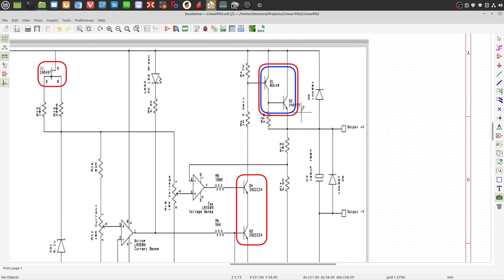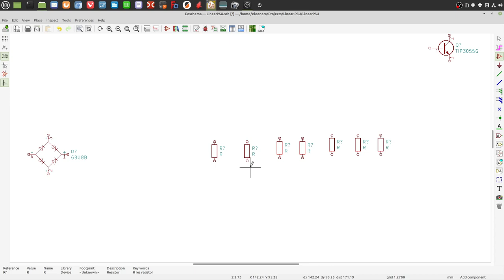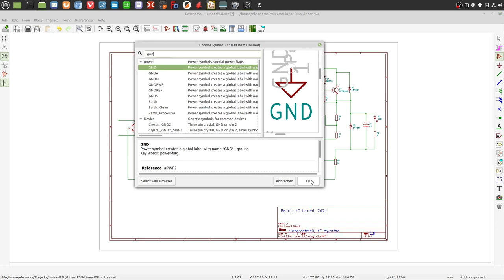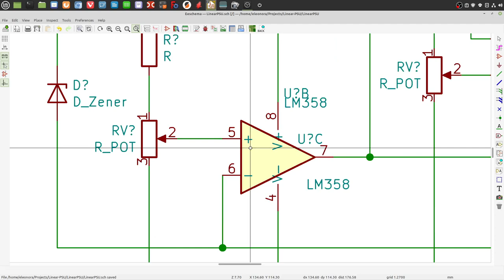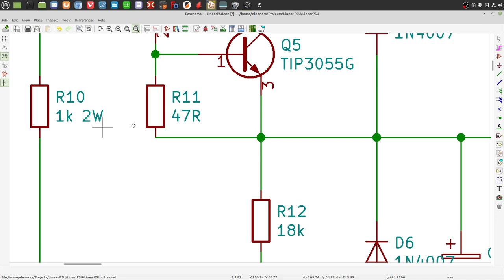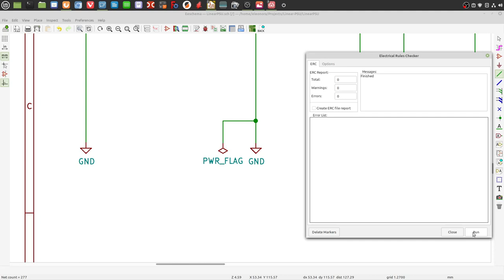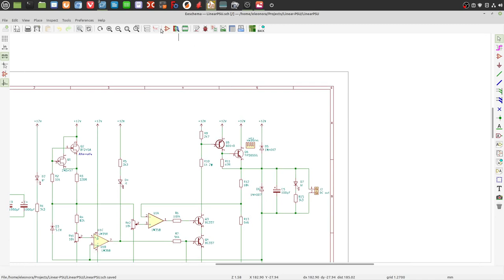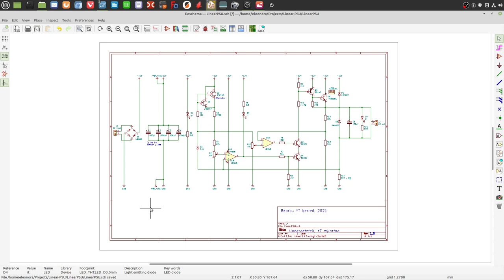Vom Stromlaufplan zum PCB-Layout (1/5) - Der Stromlaufplan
Im ersten Teil der Videoserie "Vom Stromlaufplan zum PCB-Layout" geht es um das gut durchdachte und strukturierte Zeichnen eines Stromlaufplans, mit Hinweisen auf verschiedene Richtlinien und Regeln. Beispielhaft wird hier eine Netzteilschaltung des Youtubers mjlorton verwendet, die von ihm aufgebaut und erprobt ist.

0:00 Einleitung, Projekt und schon einige Überlegungen dazu
3:49 Rahmen mit Name, Datum, Version usw.
6:03 Start des Zeichnens, Bauteile auswählen
9:04 Alternativbauteile vorsehen (für 2N5457)
10:40 Verbindungen zeichnen
11:30 Erste "Version" der Zeichnung, Ecken, Powersymbole, Verbindungsknoten, Verbindungen durch Bauteile - Richtlinien und Regeln beim Zeichnen
15:08 Verbesserte Version
16:58 Nochmal verbesserte Version
20:00 Nochmal verbesserte Version, Namen und Werte vergeben
25:45 Electrical Rule Check ERC, PWR_FLAG setzen (Kicad spezifisch!)
27:23 Zuordnung Bauteil - Package (Footprint), erstellen der Netzliste
33:41 Zusammenfassung

Verwendete Software: Kicad 5